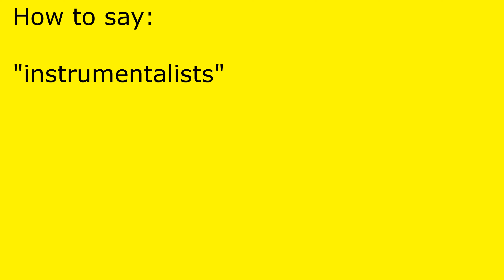How to pronounce instrumentalists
instrumentalists pronunciation.